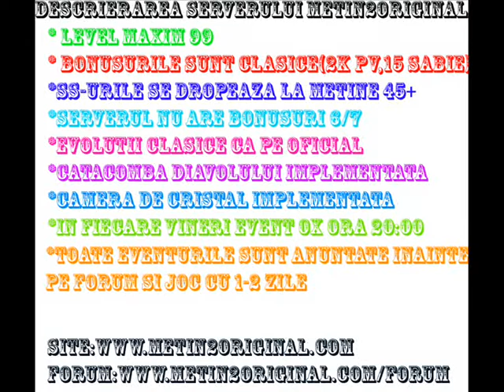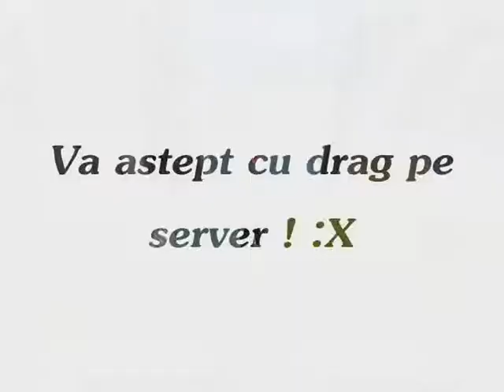Prezentarea serverului Metin2Original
Rate : 150% exp
          200% yang
         100% iteme
Muzica fundal : Parazitii - Toate-s la fel